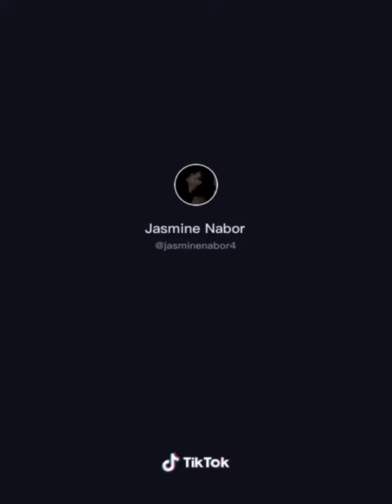Jasmine Navor and Bianca Cabral